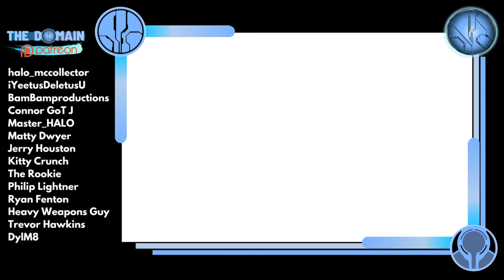INCREDIBLE Halo Infinite Soundtrack LEAKS w/ E3 Gameplay Montage!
These new soundtrack snippets are a DREAM for any Halo fan. Close your eyes and be transported back to a simpler Bungie era of Halo games.

Montaged with the 2020 E3 gameplay footage, this is a celebration of all to come.

Do you think the E3 2021 footage will leak before the event? What are 343 going to unveil at the show?

Simon Key
11E Cherish Court
Discovery Bay
Hong Kong